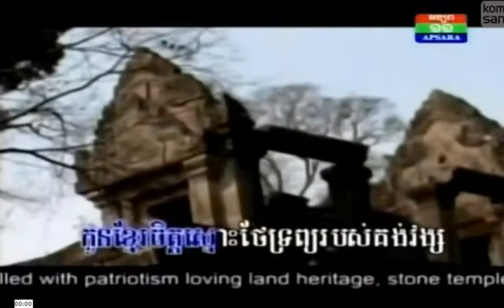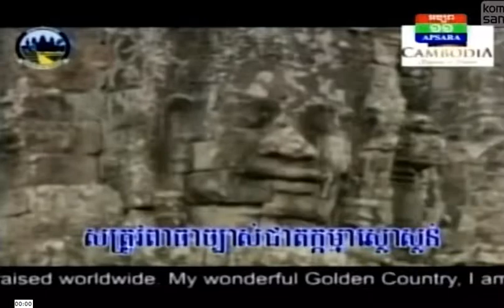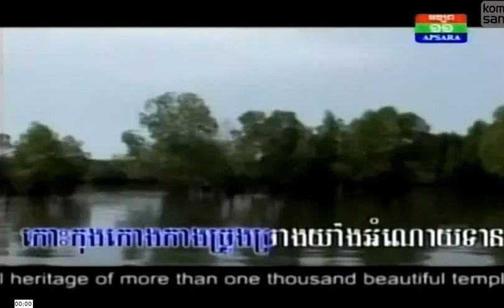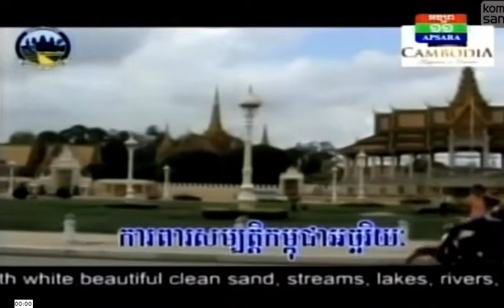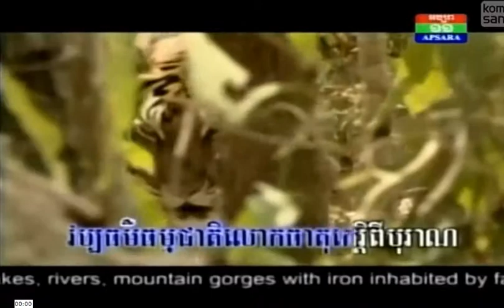ព្រះរាជាណាចក្រអឆ្ឆរិយៈ Cambodia​ Kingdom of Wonder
Khmer Food
Cambodia Food
Travel in cambodia
Tourist attractions in Cambodia